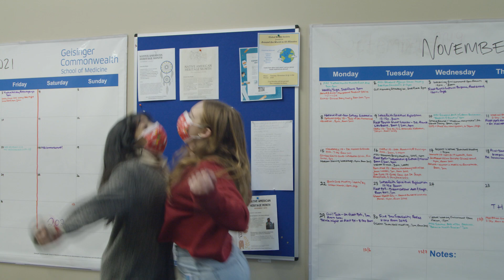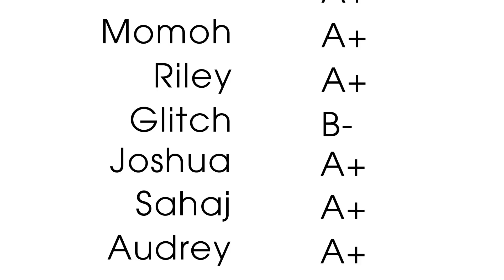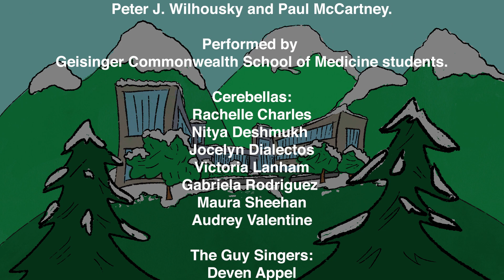Happy Holidays from Geisinger Commonwealth School of Medicine! 2021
Holiday Medley:
Wonderful Christmastime

Arranged by Jocelyn Dialectos based on songs by Pentatonix, Peter J. Wilhousky and Paul McCartney.

Performed by Geisinger Commonwealth School of Medicine students.